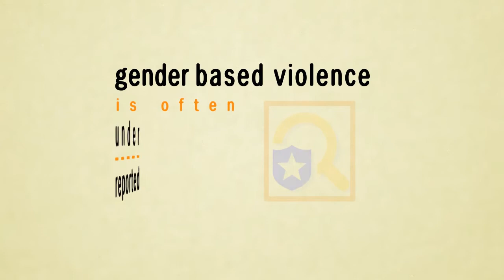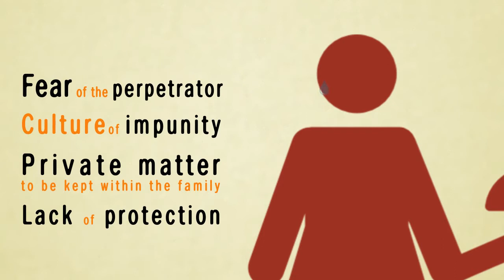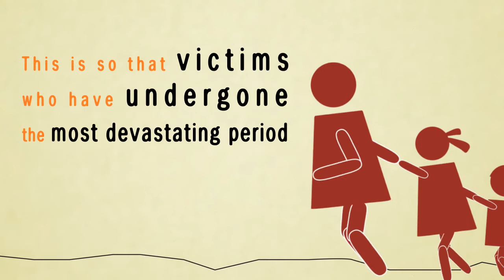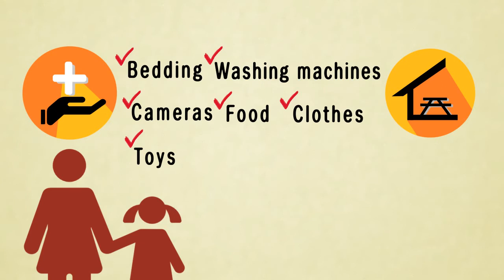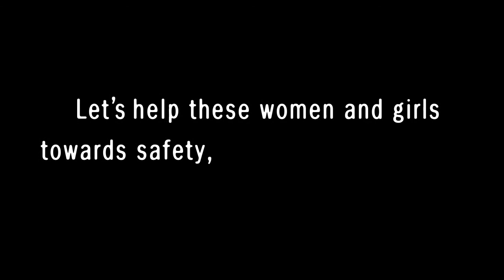Fund raising campaign for victims of domestic violence in Mongolia